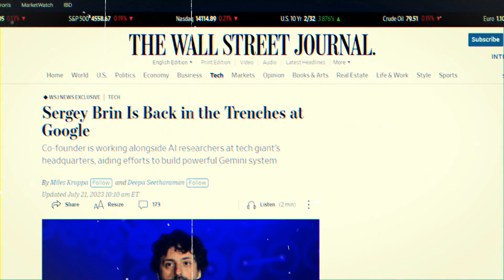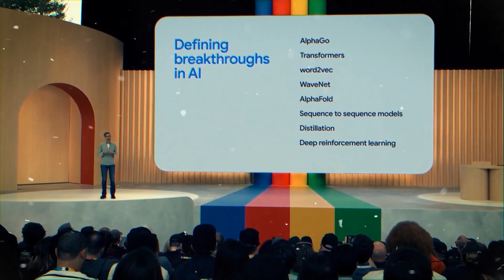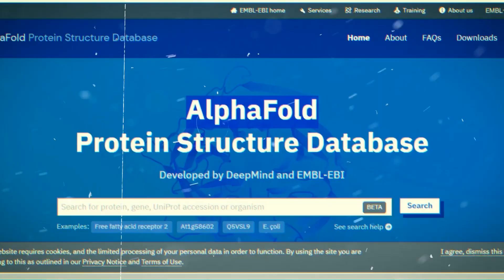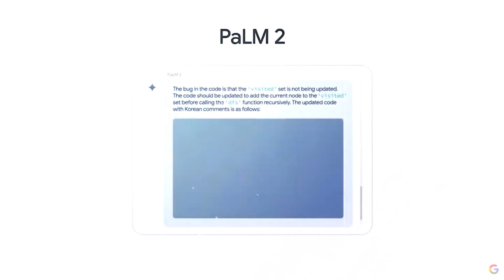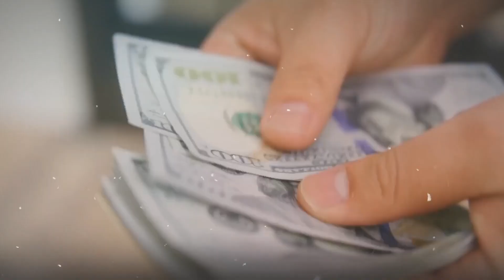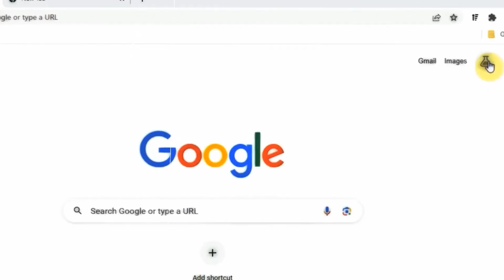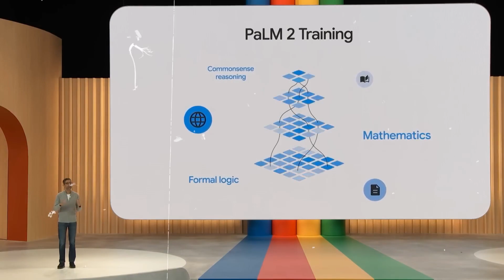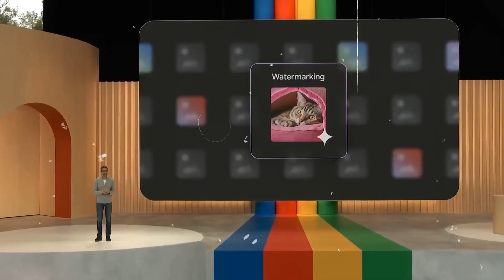How Microsoft's New 'PROJECT RUMI' Will Take Everyone By SURPRISE!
In the constantly changing world of technology, there are times when we are amazed and our standards are changed. Project Rumi, a new project from Microsoft, is a big deal. Get ready to go on a trip that promises to surprise, innovate, and change the way we communicate with AI. Join us as we figure out what "Project Rumi" is all about and find out what surprises it has in store for us all. Get ready for a ride that will surprise you and start a new era of working with AI.